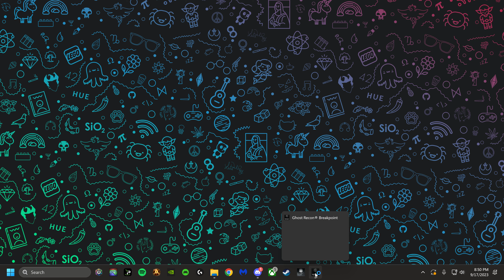Walkers Plan Redux Pt 1 2023 09 17 21 10 14 06 DVR